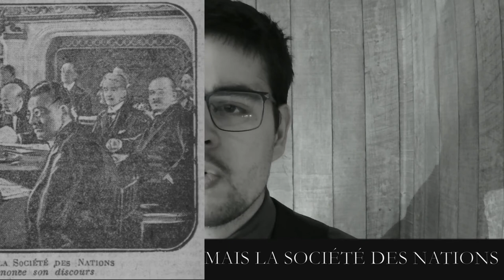JTS 1920 01 17 NOUS AVONS DÉSORMAIS LA SOCIÉTÉ DES NATIONS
NOUS AVONS DÉSORMAIS LA SOCIÉTÉ DES NATIONS

Un printemps précoce a créé une atmosphère de fête autour de la première réunion du conseil de la Société des Nations. Ce fut d'ailleurs le seul élément d'éclat de l'affaire. Une assistance restreinte. Aucun mouvement de curiosité publique au dehors. Un ordre du jour strictement limité et des discours prudemment calculés. A peine quelques allusions au fait qui domine tout : l'abstention des Etats-Unis. Dès l'ouverture de la séance, M. Venizelos, à titre de doyen, et lord Curzon proposèrent de confier la présidence de la séance à M. Léon Bourgeois, dont ils rappelèrent les titres éminents. M. Léon Bourgeois commence par donner la lecture de l'article 1er du Covenant qui fixe le programme de la Société des Nations. L'organisme de la Société des Nations a une double tâche: assurer l'exécution du traité de paix, réglementer les nouveaux rapports internationaux. Animés d'une foi profonde, soutenus par la confiance de l'opinion universelle, par les manifestations renouvelées des grandes associations qui ont, dans les pays libres, entrepris de faire l'éducation des esprits et d'enseigner à tous ce qu'est, ce que doit être, ce que sera la Société des Nations, nous procéderons par la seule méthode qui donne la certitude, celle des réalisations pratiques et successives. Les yeux fixés sur le lointain avenir, mais le pas assuré sur le terrain solide des réalités politiques et sociales, nous créerons cette vie commune où se développera d'elle-même, dans le sentiment de la justice et la volonté de la paix.

Lord Curzon prend ensuite la parole. Il estime que le nouvel organisme fournira une assemblée de conseillers impartiaux pour arbitrer les litiges éventuels, Il déclare que la Société des Nations n'implique ni un super-Etat ni une super-souveraineté, et insiste sur la nécessité d'aborder; immédiatement l'étude du désarmement.

M. Ferraris rappelle ensuite que la Société des Nations découle des traditions romaines.

Sur la proposition de M. Léon Bourgeois, il est convenu que la seconde séance aura lieu à Londres. Lord Curzon propose que la date et l'ordre du jour soient laissés à la discrétion du président provisoire du conseil.